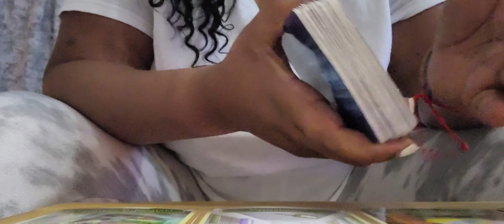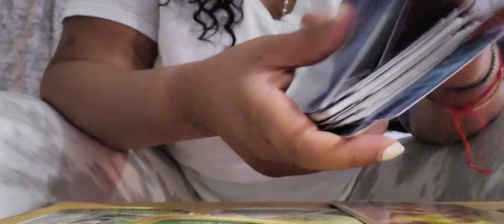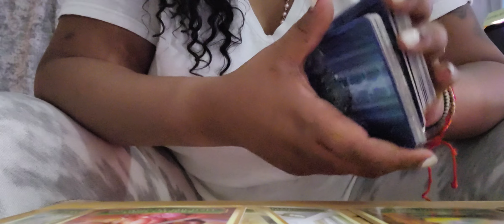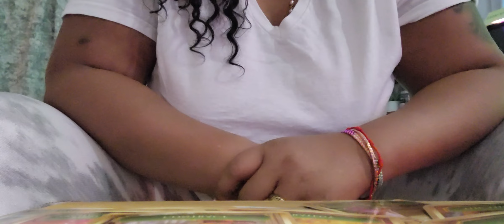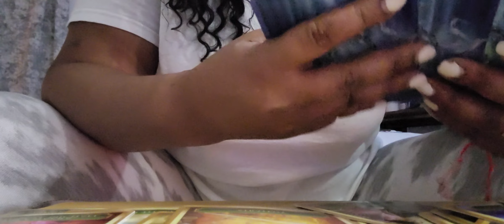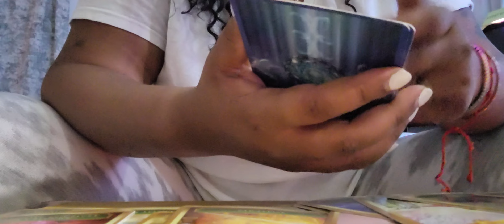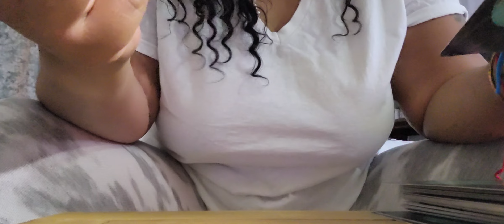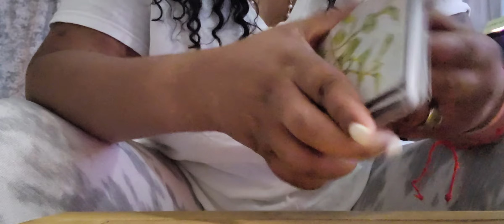Health & Finances🤑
Sendinglove Love & Wealth 🌏